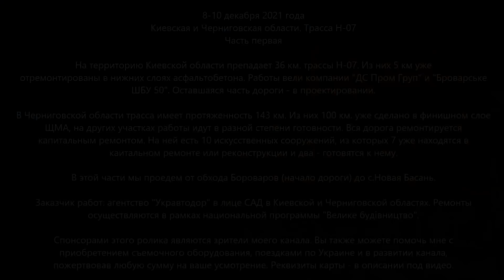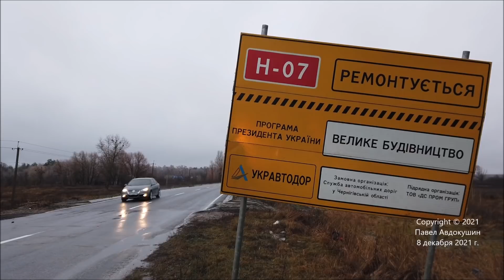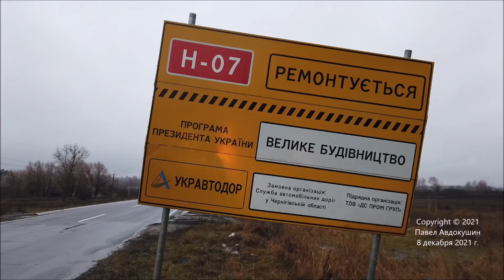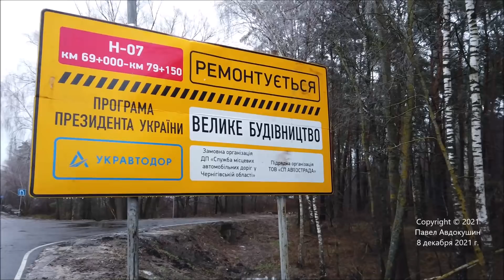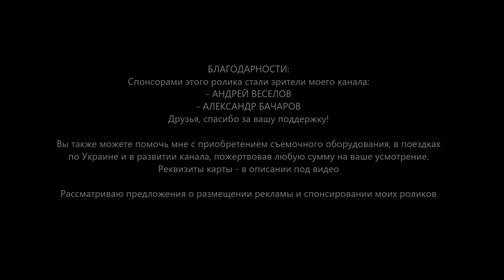#3.1 Ремонты трассы Н-07 в Киевской и Черниговской областях. Много мостов. 08-10.12.2021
ЧАСТЬ ПЕРВАЯ (из четырех). Читайте описание ниже! СОБИРАЕМ на штатив для таймлапсов, поездки по Украине и на жизнь вашему Обозревателю! Буду благодарен за ваши пожертвования! Ничего НЕ ПИШИТЕ в назначении платежа.

📜📜📜 8-10 декабря 2021 года. Киевская и Черниговская области. Трасса Н-07

На территорию Киевской области препадает 36 км. трассы Н-07. Из них 5 км уже отремонтированы в нижних слоях асфальтобетона. Работы вели компании "ДС Пром Груп" и "Броварське ШБУ 50". Оставшаяся часть дороги - в проектировании.

В Черниговской области трасса имеет протяженность 143 км. Из них 100 км. уже сделано в финишном слое ЩМА, на других участках работы идут в разной степени готовности. Вся дорога ремонтируется капитальным ремонтом. На ней есть 10 искусственных сооружений, из которых 7 уже находятся в капитальном ремонте или реконструкции и два - готовятся к нему.

В этой части мы проедем от обхода Броваров (начало дороги) до с.Новая Басань.

Заказчик работ: агентство "Укравтодор" в лице САД в Киевской и Черниговской областях. Ремонты осуществляются в рамках национальной программы "Велике будівництво".

👍👍👍 БЛАГОДАРНОСТИ:
- АНДРЕЙ ВЕСЕЛОВ
- АЛЕКСАНДР БАЧАРОВ

✅ ВЛАДИМИР РУБЦОВ
✅ ГЕРМАН ЗАМУЛА
✅ АЛЕКСАНДР ГЕРАЩЕНКО
✅ ЮРИЙ КРИЧЕВСКИЙ
✅ АЛЕКСАНДР ВЕРЕЩАК
Спасибо за вашу постоянную поддержку!

Ребята, благодаря которым наш дрон летает (будете обращаться - скажите, что от меня, - получите скидку).

На вкладке "О канале" главной страницы канала вы можете ознакомиться со списком других моих каналов, посвященных различной тематике. Не забывайте подписываться!